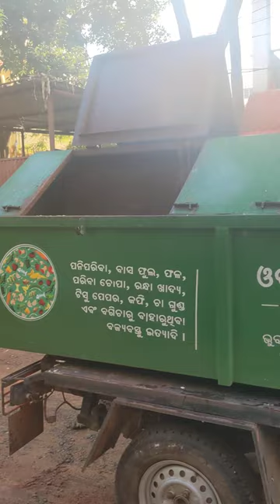Mu Safaiwala Odisha garbage vehicle song || BMC BHUBANESWAR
this is a very Catchy song played by the garbage collection vehicle in Odisha.
 kids really do enjoy this catchy song